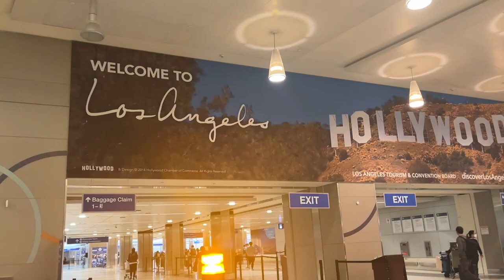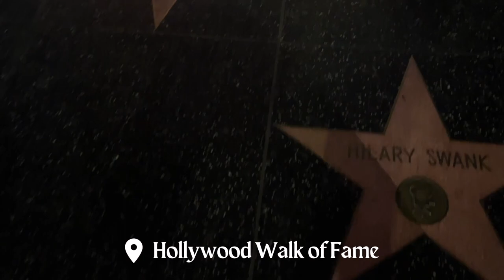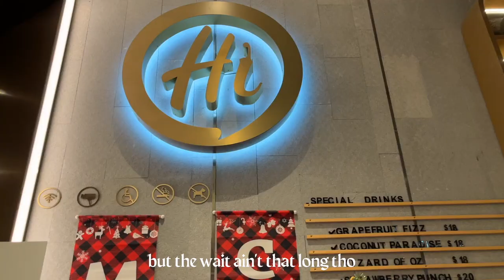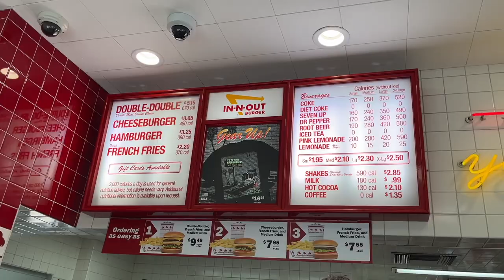LA TRAVEL VLOG📸🌴 (things to do in los angeles, california)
Sharing some clips from our trip to LA. ENJOY💕